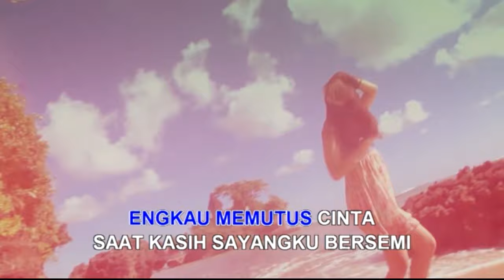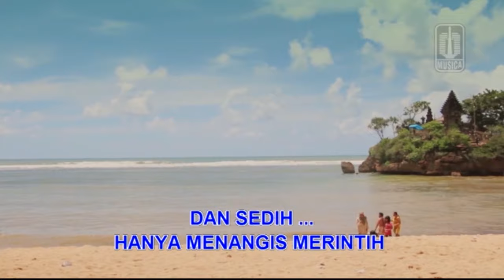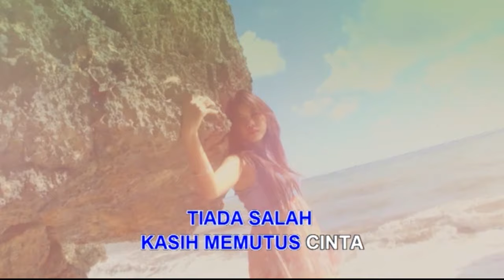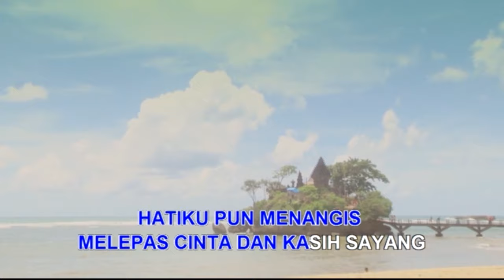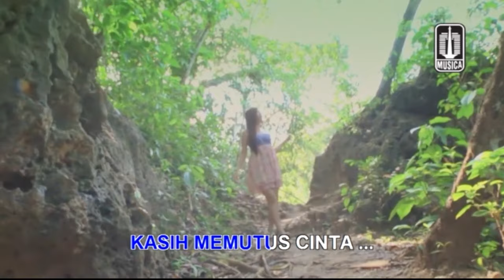Betharia Sonatha - Hatiku Menangis (Official Karaoke Video)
Official Karaoke Video by Betharia Sonatha performing Hatiku Menangis

Lirik

Di pembaringan sepi membaca surat biru
Yang kau beri senja hari tadi
Tiba-tiba mengapa engkau memutus cinta
Saat kasih sayangku bersemi

Adakah kau dapati salah diri ini
Agar tak pernah aku menyakiti
Yang setulus hati hanya kau kekasihku
Tapi mengapa akhirnya begini

Menjerit, menjerit batinku pun menjerit
Tiada salah kasih memutus cinta
Menangis, menangis hatiku pun menangis
Melepas cinta dan kasih sayang

Perasaan insan sama bila dalam kesedihan
Hanya menangis merintih dan sedih